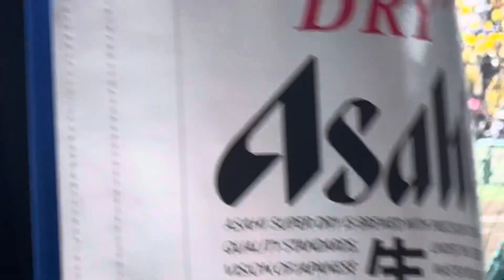選抜高校野球 準決勝 第一試合 8回裏 星稜の攻撃#第96回選抜高等学校野球大会